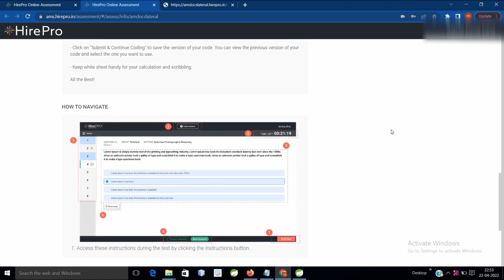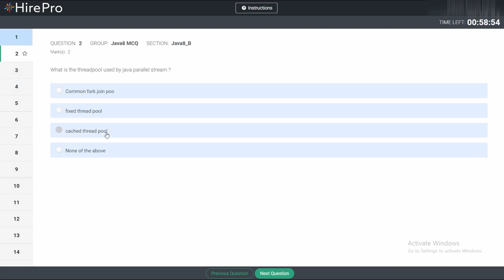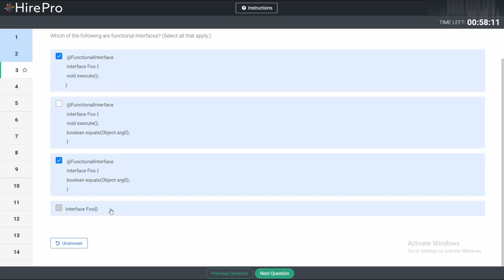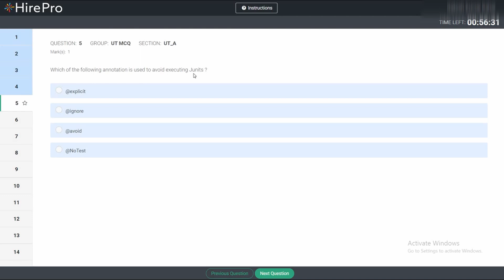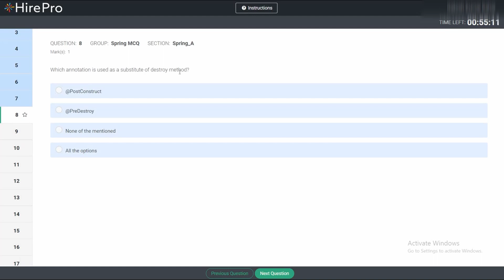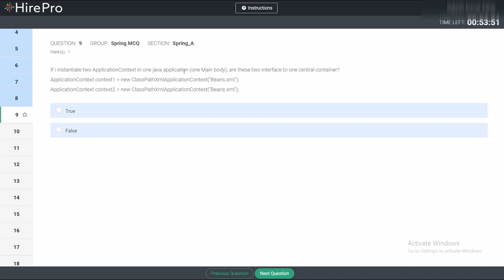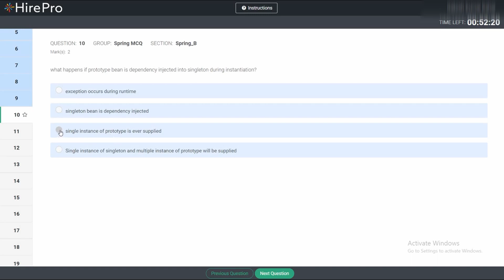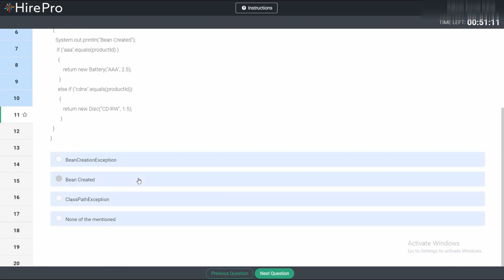AMDOCS:Online Test | JAVA-SPRING BOOT-MICROSERVICES- HIREPRO TEST | REAL-TIME | PART -1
In this video, we provide insights into the online test conducted by AMDOCS, a global provider of software and services for communications, media, and financial services industries. Join us as we dive into the real-time experience of the AMDOCS HirePro test, which assesses your knowledge in Java, Spring Boot, and Microservices. We discuss the test structure, the types of questions asked, and provide valuable tips to help you prepare effectively. Gain a deeper understanding of the concepts and techniques tested by AMDOCS, and enhance your chances of success in their recruitment process. Whether you're preparing for an AMDOCS online test or looking to improve your skills in Java, Spring Boot, and Microservices, this video is a must-watch.
I tried my level best to answer, few questions might not correct, please comment if you know the correct answer.

Below message I received After applied from naukri.com and HR call
Greetings from Amdocs!

Thank you for showing interest in progressing your career with us. The next step is an online assessment, basis the test score you will be invited for further interview process.

Before giving the test, please follow the steps given below to ensure you are fully prepared.

You will need a webcam-mic enabled laptop/desktop and a stable internet connection to give the test. Please open the link below using the same laptop/desktop & internet connection which you are going to use for the test.

Please read the instructions below carefully and once you are ready, click on the below link to start your test.

Test Link:xxxx

User Name: xxxx

Password: xxxx

    Please use the updated version of Google Chrome browser (version 80 or higher, with cookies & popups enabled) only to open this link, and the test.
    Please ensure you complete this process before the test.
    Machine: Only use a laptop/desktop. Do not use a mobile device.
    Video/Audio: Webcam and a good quality Mic is required.
    Operating system: Windows 8 or 10, Mac OS X 10.9 Mavericks or higher.
    RAM & Processor: 4 GB+ RAM, i3 5th Generation 2.2 Ghz or higher.
    Internet: Stable 2 Mbps or more. Try using Broadband, Avoid unstable 3G/4G.

Instructions for the Online Test:

    Make sure you are in a stress free environment with no disturbances and ample time in hand before starting the test.
    This test is video & audio proctored. During the test your video and audio is recorded and analysed to maintain integrity of the test.
    While taking the test do not move away from the test window to any other application without submitting or completing the test. The test will be automatically submitted if you try to move out of the test window repeatedly.
    You need to complete the test in one sitting. If you logout for any reason (even if by mistake) you will not be able to retake the test.
    Once you are ready, click the test link given above, copy-paste your User Name & Password and click on the Login button.
    The page will check for camera, browser, microphone and Internet availability and compatibility. Once all are OK, and your face is detected, take a selfie where your face is clearly visible, by using the ‘Click a Selfie’ button.
    Click on the ‘Proceed to Test’ button after taking a selfie.
    The page will load with the Test details & Test Instructions. Read and understand all of them carefully.
    Click on the “Start Test” button to start taking the test.
    This is a timed test with the countdown timer shown at the top of the page.
    Once you click on the last question in the test, the "End Test" button will be enabled. Click the End Test button once you have completed answering all questions.
    On the confirmation page, click on "I am done with the test" to complete submission of the test.
    After seeing the final confirmation page, you can safely close the browser window.